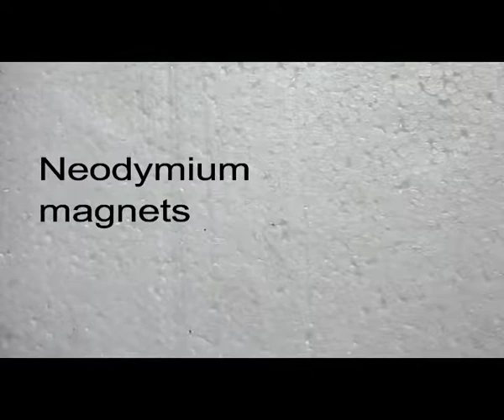electric induction Magnetic flux project homemade mini Generator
Power generator, how to make a mini energy generator
using
1 syringe
magnet
led
cooper wire 37